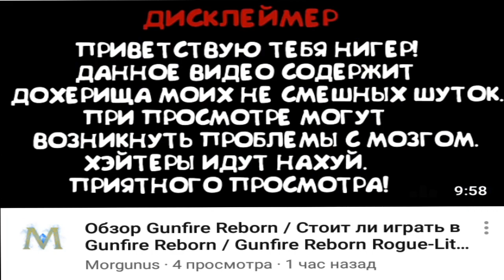Солдатки - распределения миллиона и дружба